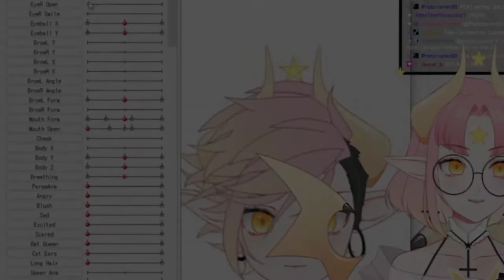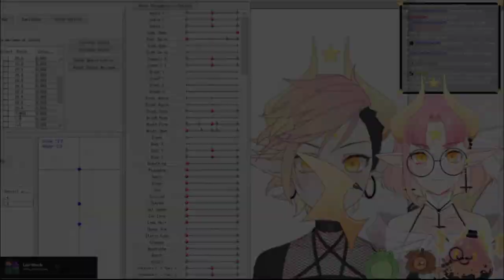Yereza's 𝓑𝓸𝓲𝓷𝓰 𝓑𝓸𝓲𝓷𝓰𝓼 And Cute Sways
- Follow Reza below! -